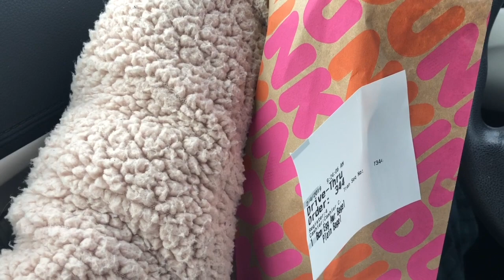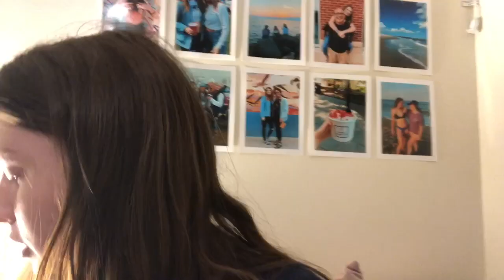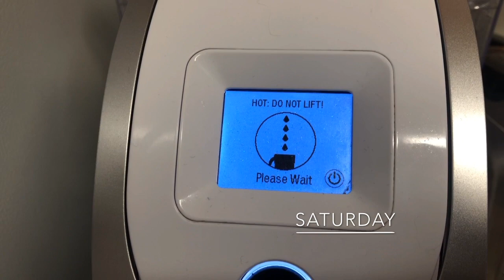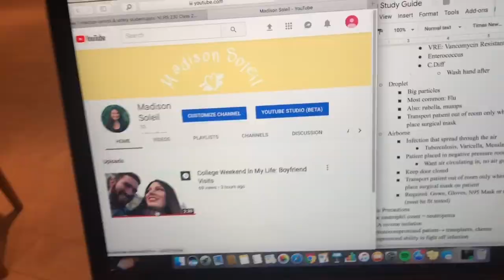College Week in My Life: Feb 4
Hi guys! My name is Maddy and I'm a sophomore at Penn State. Enjoy my week in my life!!